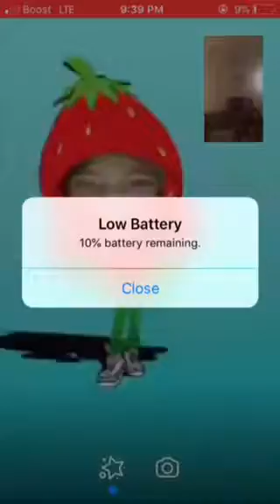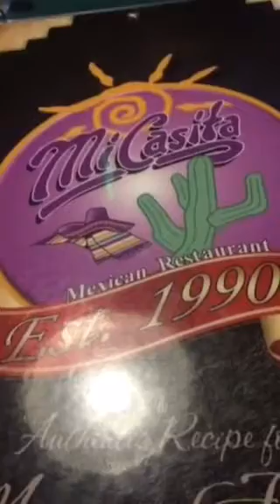Vlog # 235; lost files 3